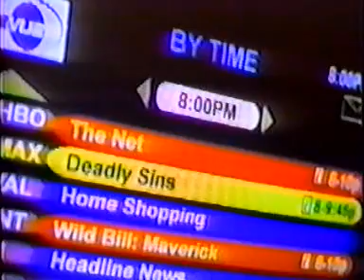Wladimir Klitschko Vs Carlos Monroe II 06 08 1998